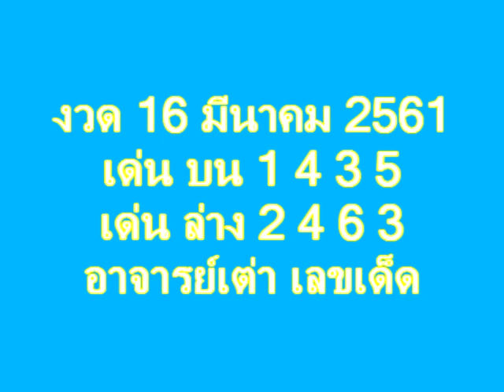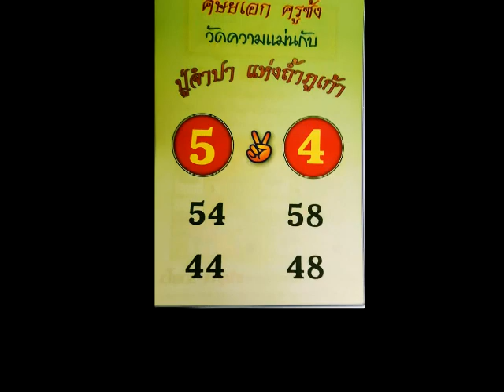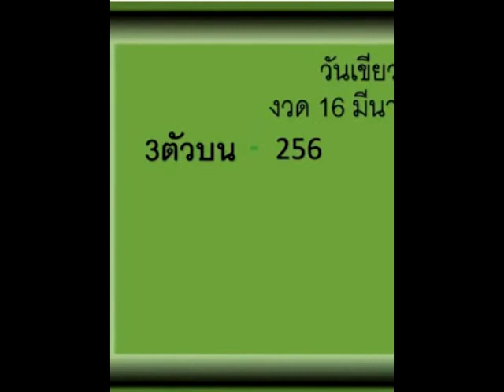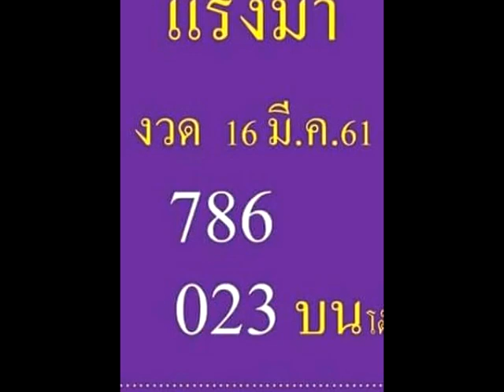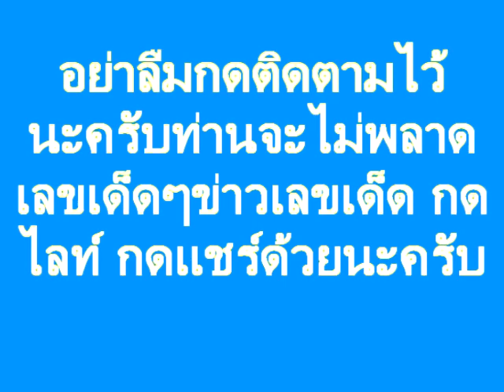มาไวแบบมั่นใจว่าใช่แน่ ถ้ำใต้น้ำ แบบ 3ตัว จัดไปพี่น้อง งวด 16/3/61